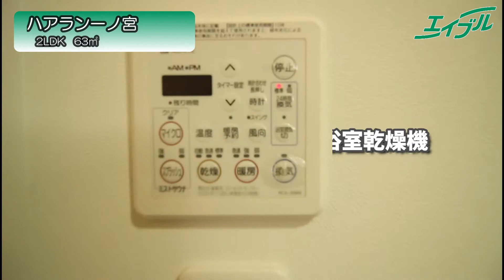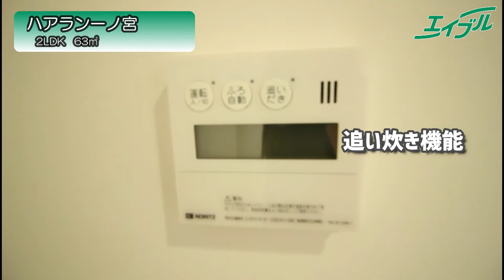収納大容量ウォークインクローゼット！【ハアラン一宮】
岡山市北区一宮の物件のご紹介です！
築年数も浅く設備は充実しています。
ウォークインクローゼット驚きの収納力です！
閑静な住宅街ですが近隣にはスーパーや生活に便利なお店が多数あります！！

◆物件詳細◆
物件名：ハアラン一ノ宮
築年月：2013年3月完成
間取り：2ＬＤＫ　63㎡

◆立地◆
ＪＲ吉備線　備前一宮駅まで徒歩21分
山陽マルナカ一宮店(スーパー)まで390m
ザ・ビッグ岡山一宮店(スーパー)まで450m
ザグザグ一宮店(ドラッグストア)まで660m

detail/194515